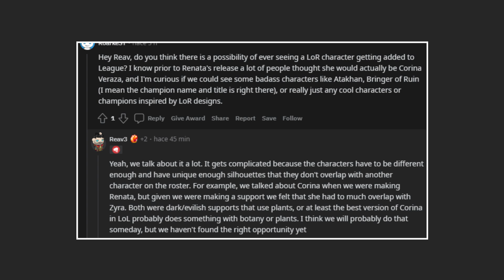Riot Jawab Kemungkinan Karakter Legends of Runeterra Masuk League of Legends! - TL;DR